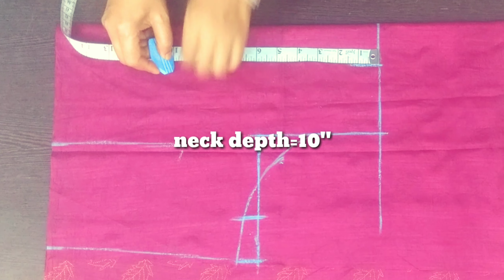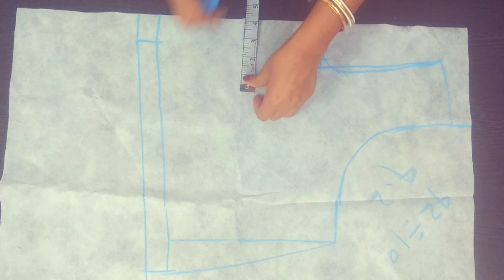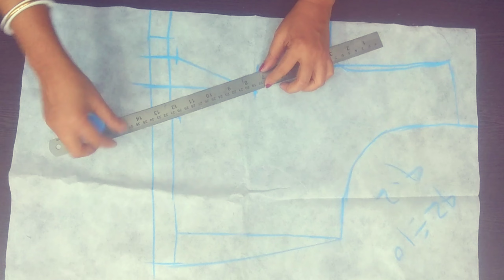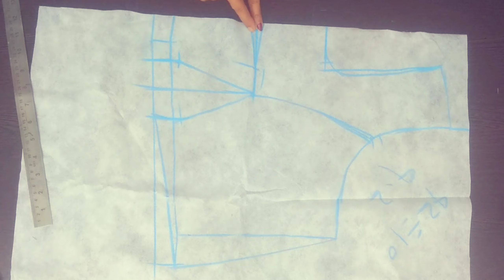কোনো ভুল ছাড়া 38 সাইজ প্রিন্সেস কাট ব্লাউজ কাটিং ও সেলাই করুন।